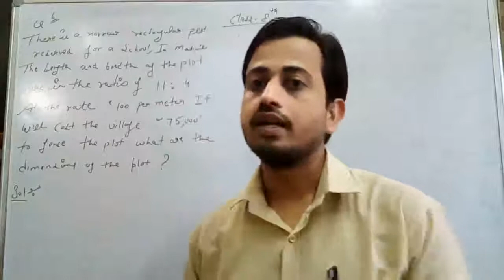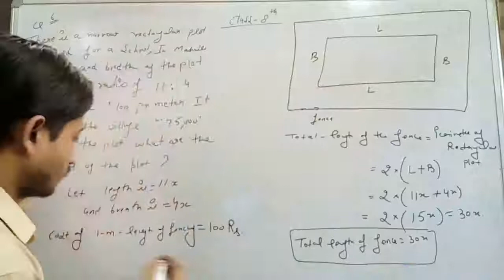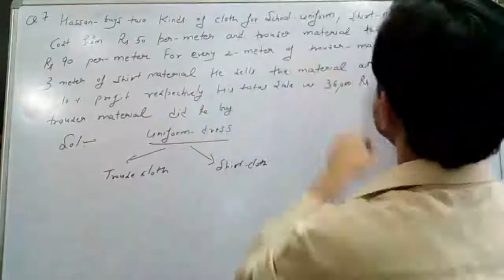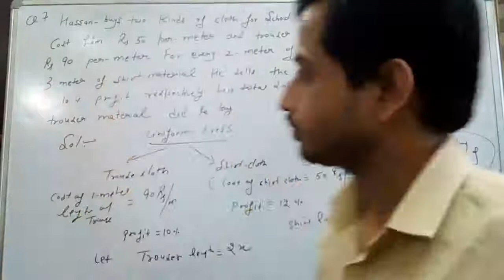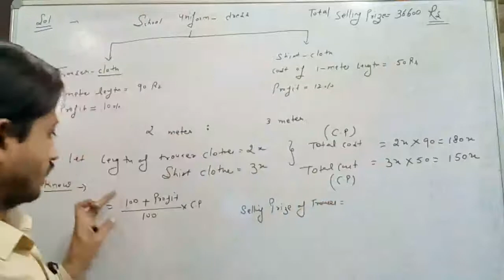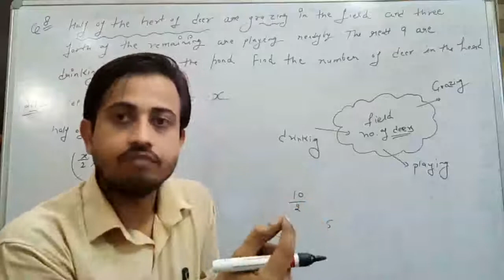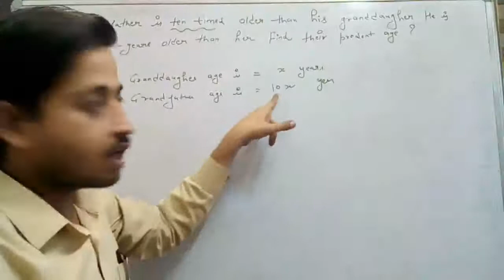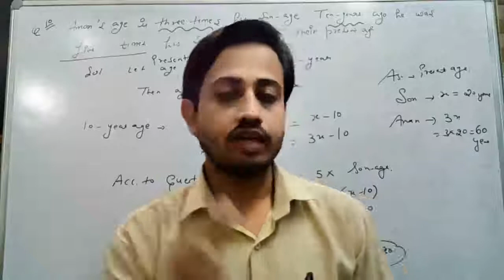Class 8 maths Ex.2.4 Part 2 ( Q No. 6 to 10 ) Easiest Solution forever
Simpler Solution never before